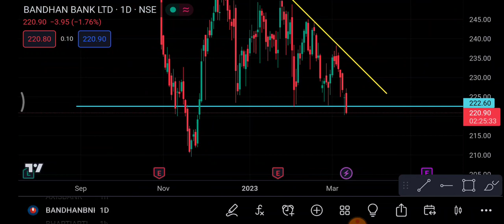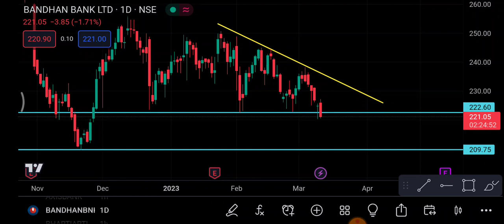Bandhan Bank Share break out | Bandhan Bank Share latest news | Bandhan Bank Share price today news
1-) Bandhan Bank Share
2-) Bandhan Bank share news today
3-) Bandhan Bank share latest news
4-) Bandhan Bank share price
5-) Bandhan Bank share analysis
6-) Bandhan Bank share price today